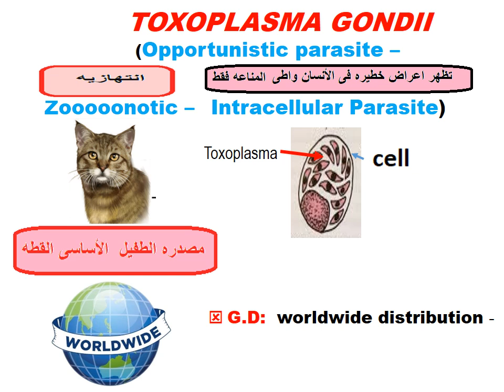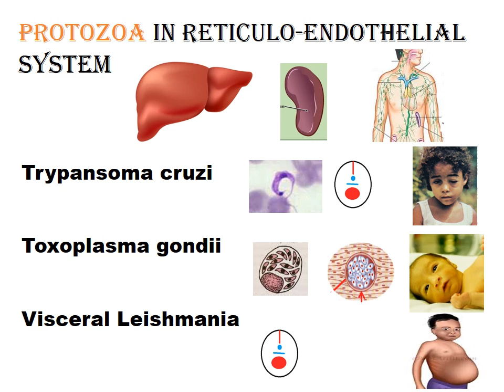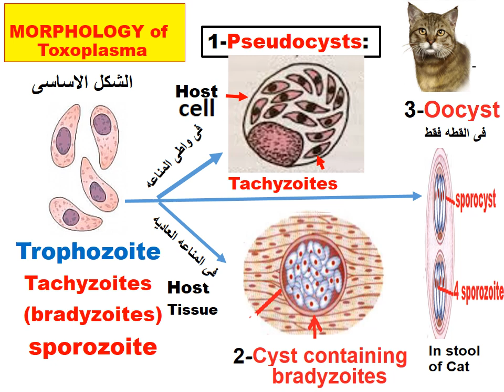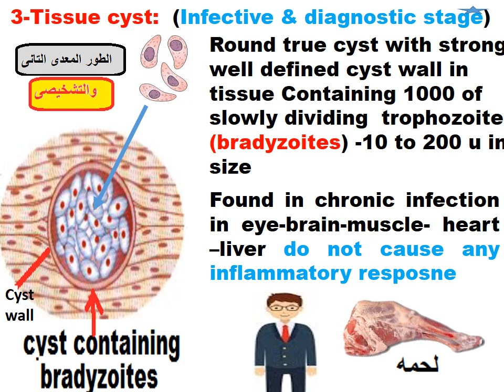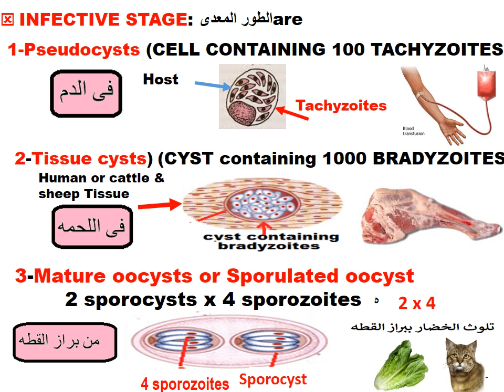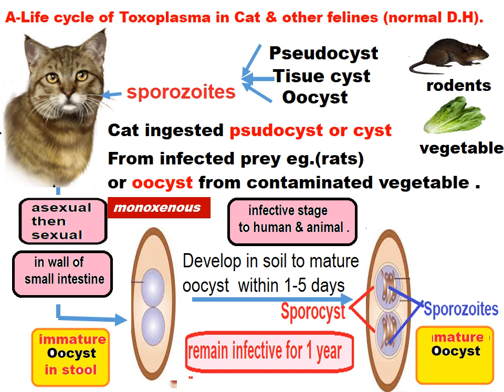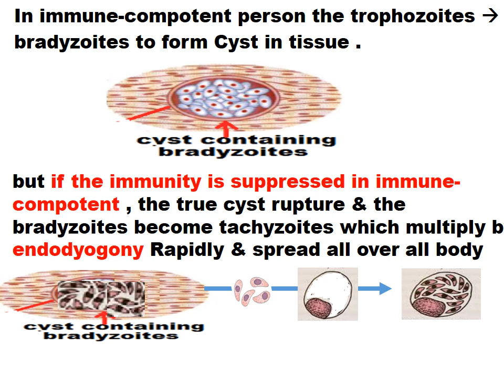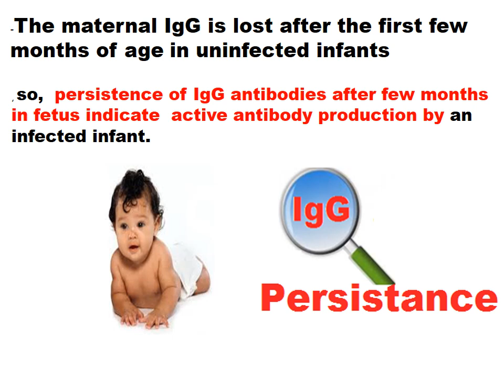Toxoplasma part 1 blood module Dr Khaled habib